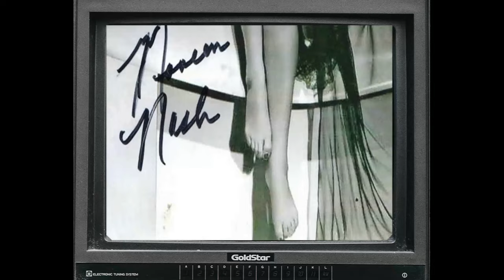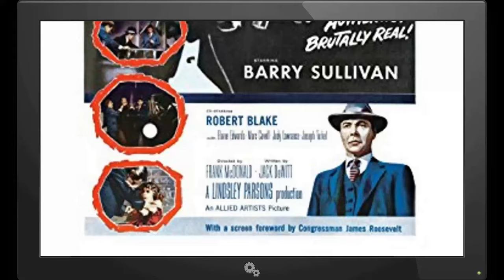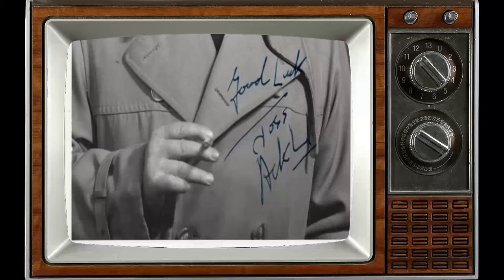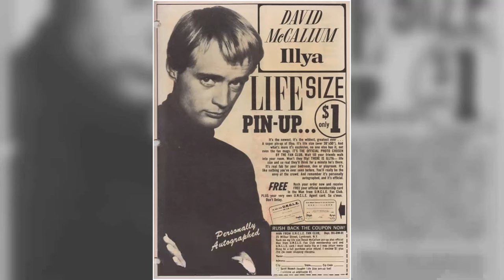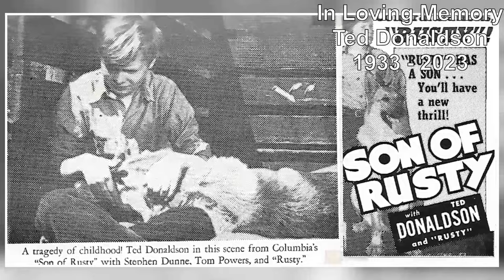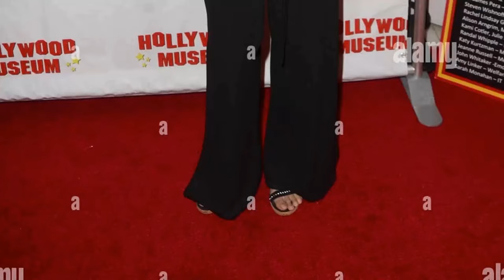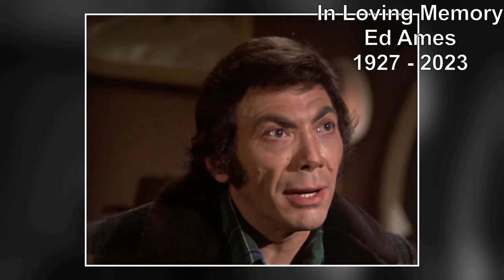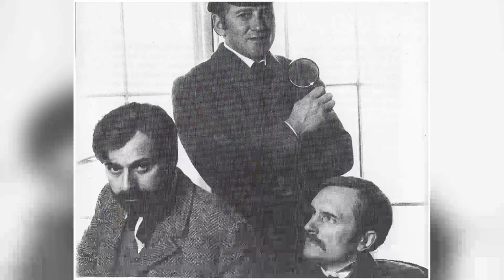In Memoriam 2023 - Let's Honor The Stars We Lost Last Year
Norman Lear
Burt Young
Noreen Nash
Tom Sizemore
Frederic Forrest
Stella Stevens
Tony Bennett
Treat Williams
Robert Blake
Elaine Devry
Bob Barker
Betta St. John
Margia Dean
George Maharis
Suzanne Somers
Joss Ackland
Paul Reubens
Gina Lollobrigida
David McCallum
Mark Goddard
Cindy Williams
Barry Humphries
Richard Roundtree
Glenda Jackson
Harry Belafonte
Barry Newman
Melinda Dillon
Jim Brown
Ted Donaldson
Topol
Miiko Taka
Phyllis Coates
Sharon Farrell
Matthew Perry
William Friedkin
Henry Kissinger
Nicolas Coster
Robbie Robertson
Ryan O'Neal
Lisa Loring
Gayle Hunnicutt
Richard Belzer
Marisa Pavan
Raquel Welch
Lisa Montell
Jimmy Buffett
Tina Turner
Arleen Sorkin
Ed Ames
Tom Smothers
Dean Smith
Murray Melvin
Nadja Tiller
Alan Arkin
Piper Laurie
Terry Funk
Carmen Sevilla
Lance Kerwin
Lara Parker
Inga Swenson